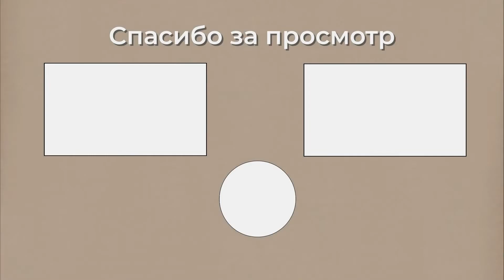Перед смертью успел сказать пару слов: Последние слова Юры Шатунова поразили до слёз...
Последние новости из мира шоу бизнеса и политики сегодня. Интервью, новости знаменитостей и звезд, слухи, сплетни, скандалы.

Видео загруженное на канал создано на основе принципа добросовестного использования. Вся информация предоставленная на канале взята из открытых источников.